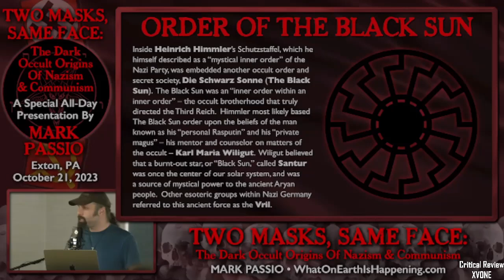Марк Пассио Орден Черного Солнца